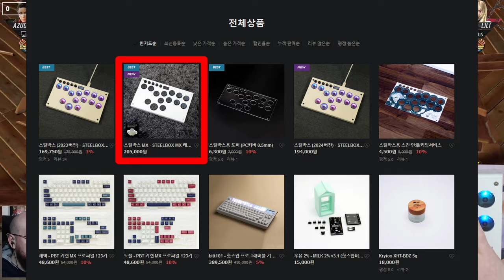한국제 히트박스 더 좋아졌나? | Sagaklabs Steelbox 리뷰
Exclaimer: I got this product for free from Sagak Labs to make this review for you!